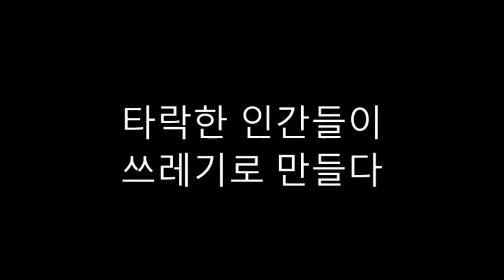타락한 인간들이 쓰레기로 만들다